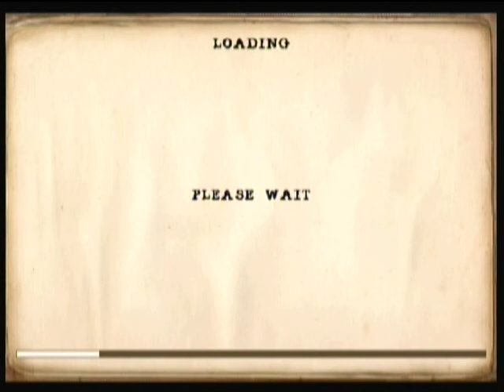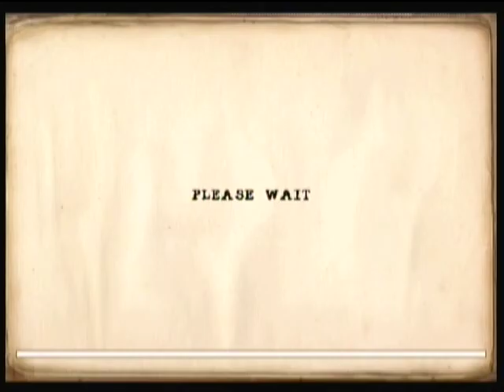Zeebo StayHome: Armageddon Squadron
Armageddon Squadron is an arcade flight simulator giving players the chance to try their wings in some of the best known aircraft of the World War II era in a variety of mission types and environments.

It was developed and released by Polarbit in 2008 for iOS, Android, and (later?) for the Zeebo and bada platform.

Mission objectives include bombing and strafing raids against facilities and convoys, protection of ground troops against enemy aircraft and dogfights against enemy planes.

You can use machine guns, bombs, rockets and torpedoes.

Here is the Zeebo version.